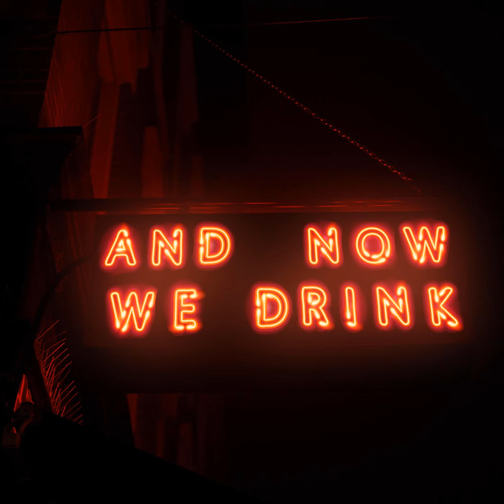ANWD Episode 265: with Sonia Harcourt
Drinking on the podcast is adult performer Sonia Harcourt. Sonia popped during her whirlwind LA tour. The show started on a low note as Sonia and Matt Slayer discovered that Sonia had been C blocked by her own industry. Once they moved past the tragedy Matt and Sonia dove headlong into the pitfalls of the biz. Shared a few stories about her time as a burlesque dancer and mused about possibly moving into feature dancing. From there Sonia and Matt ended up talking fairly in depth about The Batman and Sonia's love for all things Jim Gordon.  Sprinkle in a few set stories and a fierce debate about if its ok to have sex in your dog walking clients bed to round out 2 plus of hours of And Now We Drink

 Save the World Help Matt get his vasectomy.

 Check the home of And Now We Drink